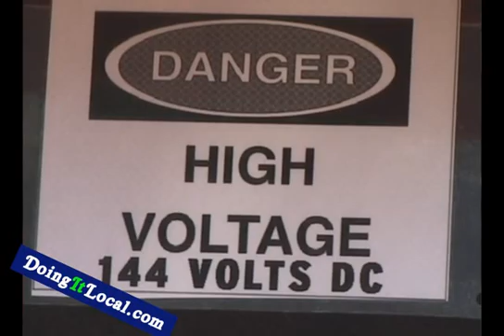home built electric car from toyota tercel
home built electric car from a 1993 toyota tercel convreted to be a fully electric car!